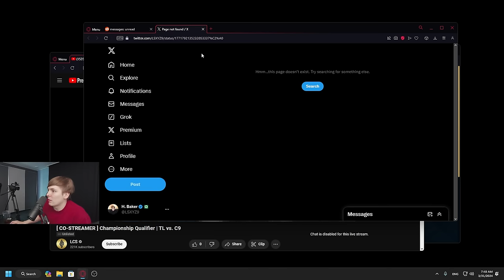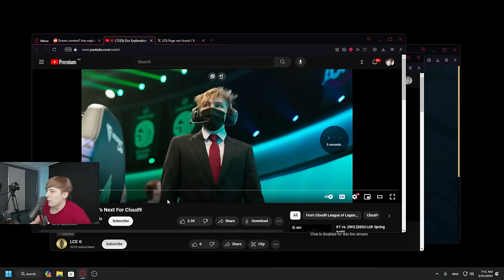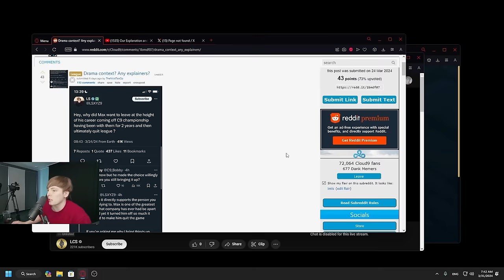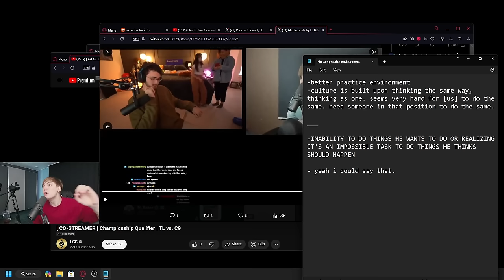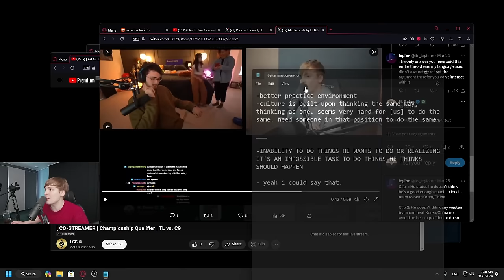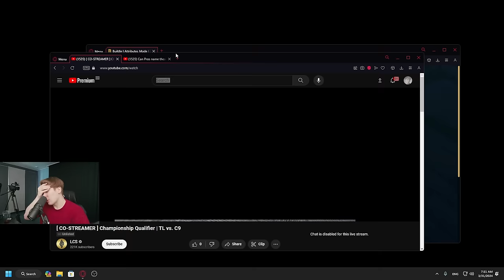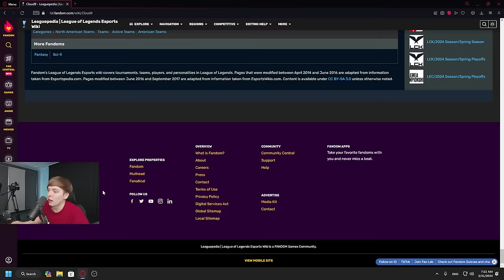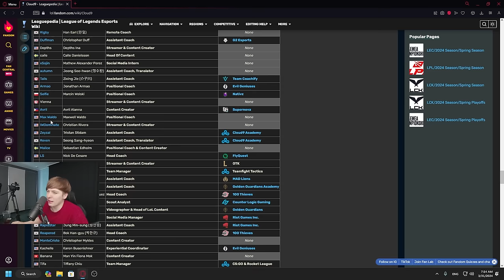LS | Why Cloud 9 Have So Many Problems ft. Selfmade and Unforgiven | TL vs C9